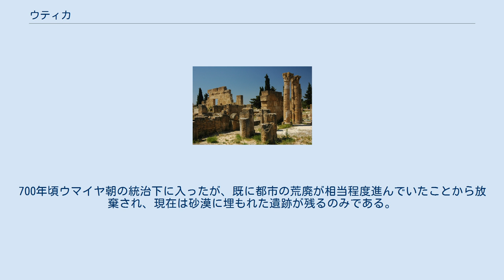ウティカ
ウティカ遺跡 ウティカ（ラテン語: Utica）は、現在のチュニジアにあった古代都市である。
カルタゴから北北西約50キロに位置する。
現在のGhar el Melh Lake付近。
かつてはメジェルダ川に面した港湾都市であったが、徐々にメジェルダ川の運ぶ土砂によって港が埋まったことが主な要因となり放棄された。
イテュケとも。
 ウティカはフェニキア人によって紀元前1101年頃に入植・建造された都市とされるが、遺跡から発掘された出土品では紀元前8世紀のものが最も古い。
ウティカの名が初めて記録に登場するのは紀元前6世紀半ば頃のカルタゴとローマの間の条約に於いてである。
 条約によると、ウティカはカルタゴの支配下にあったが、カルタゴと同様にスフェス（sufet、最高責任者、ローマのコンスルに近い）・民会・元老院等を組織し、カルタゴに従属しながらも一定の自治が確立されていたとされる。
 カルタゴがローマと争ったポエニ戦争ではカルタゴ側の一翼を担い、第二次ポエニ戦争ではローマのスキピオ・アフリカヌスとヌミディア王シュファクスがウティカ近郊で戦った。
紀元前146年にカルタゴが滅んだ（第三次ポエニ戦争）後はローマ都市として組み込まれ、アフリカ属州の州都として発展することとなった。
紀元前46年のタプススの戦いに敗れたマルクス・ポルキウス・カトはこの町で自殺した。
後にカトは「ウティカのカト（カト・ウティケンシス）」と称されることとなった。
 アウグストゥス帝の時代にアフリカ属州州都の地位を再建されたカルタゴに譲るが、引き続きローマ都市として活動。
その後、ローマの衰退により、ヴァンダル族・東ローマ帝国の支配下に入った。
700年頃ウマイヤ朝の統治下に入ったが、既に都市の荒廃が相当程度進んでいたことから放棄され、現在は砂漠に埋もれた遺跡が残るのみである。